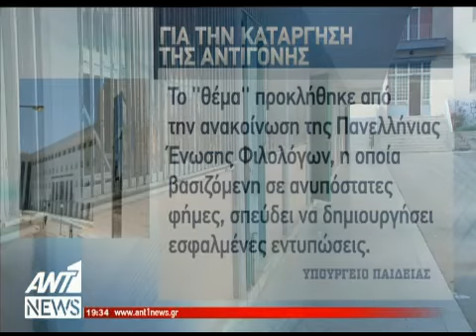Καταργούν την Αντιγόνη από τα σχολεία;